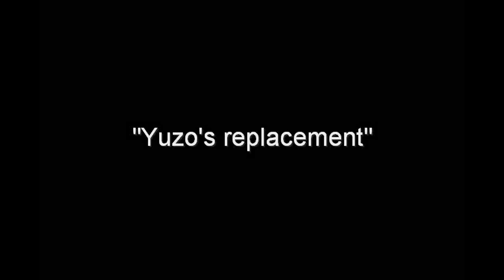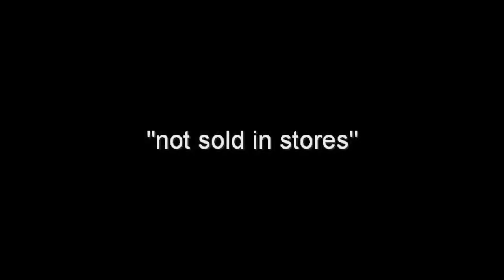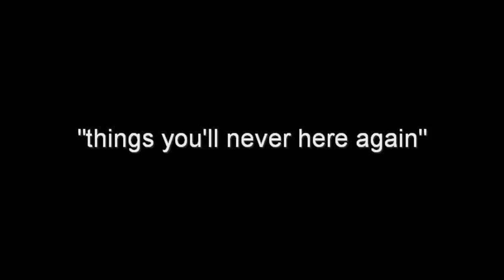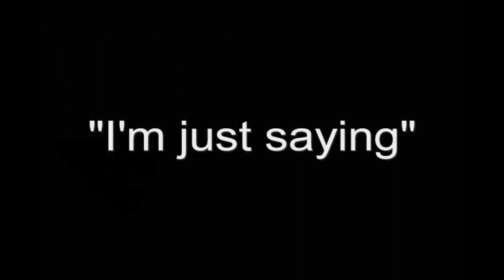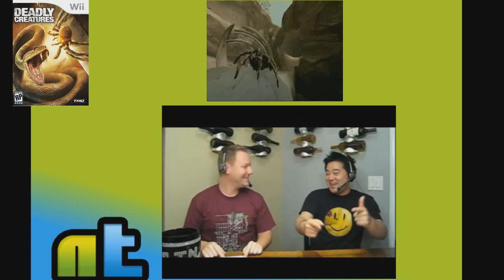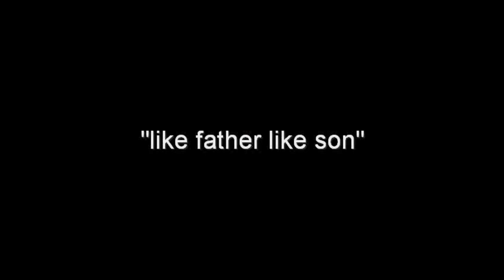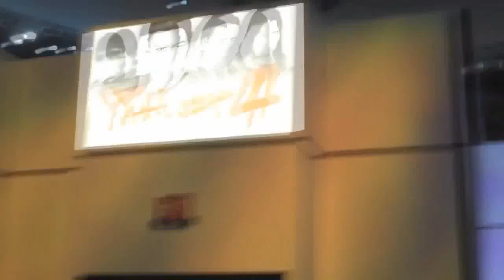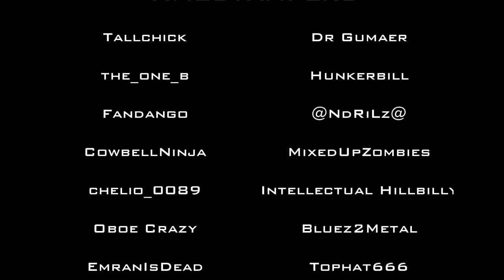The Noobtoob Army's Episode 200 Spectacular!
The awesome moderator team over at Noobtoob.com has been working for months with the community to collect everyone's favorite moments from the last 100 episodes.

People gathered on wikis and message boards, found timestamps, and chipped in to edit together over an hour of video of their favorite moments.

This is exactly why doing the show is so rewarding for us, you guys are awesome.  We love the community and the energy and the sense of humor you guys have.

Hope to see everyone at PAX in a few days!  We'll be back next week with a "Most anticipated for the rest of 2010" episode.  Yow!